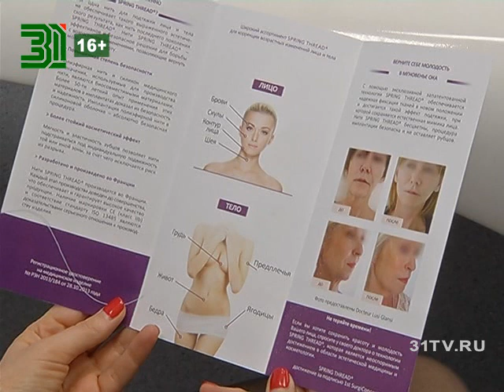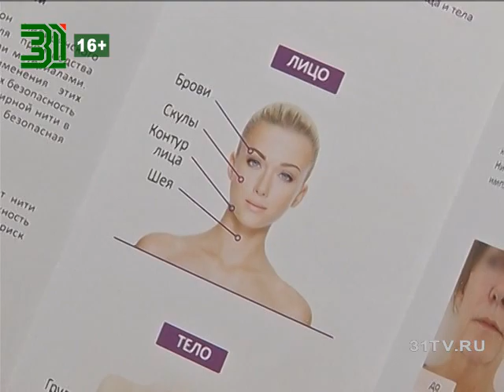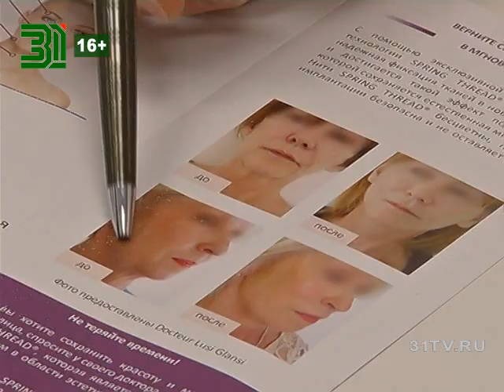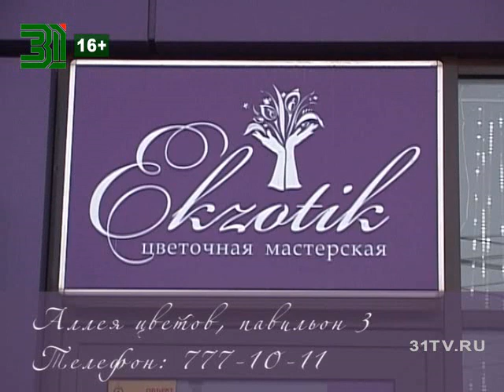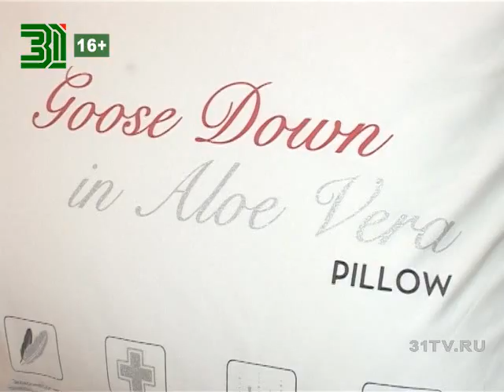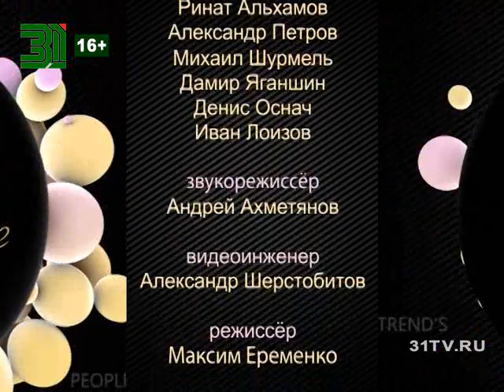Beautytime выпуск 1221 (эфир от 02.02.16)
Смотрите в программе:

- После зимних каникул светская жизнь в городе Че приостановилась совсем ненадолго. Череду событий открыла вечеринка в бутике «XXI век», посвящённая достойным аксессуарам и выгодным инвестициям в гардероб
- Нитевой лифтинг — относительно молодое направление эстетической медицины. Один из вариантов устранения птоза недавно представили в рамках проекта «Plastika life»
- В минувшие выходные программа Beautytime изучала авторский подход к созданию образа невесты в рамках одной из свадебных выставок, где представлен весь спектр услуг и товаров для проведения торжества.
- Бьюти завтрак в качестве формата деловых и дружеских встреч известен уже давно. На одном из недавних завтраков  обсуждали спальный гардероб, весенние тенденции, а также направления ювелирной моды
- Спортивный шик, и его элементы в коллекциях европейских дизайнеров